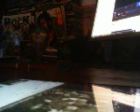Distantcousins Tweeter n the Monkey Man @TheHeadstones @Jon Gronsdahl